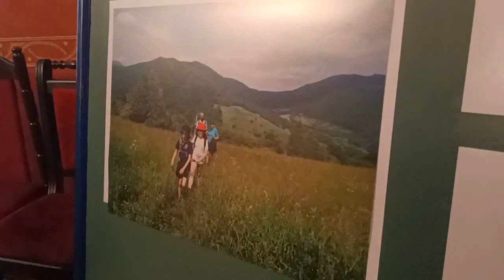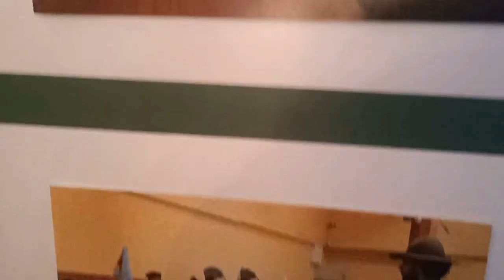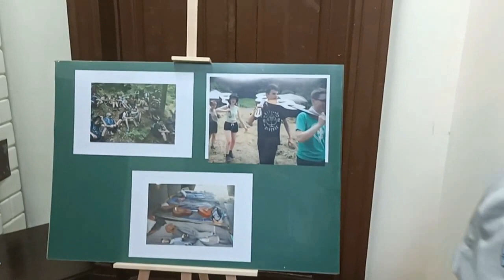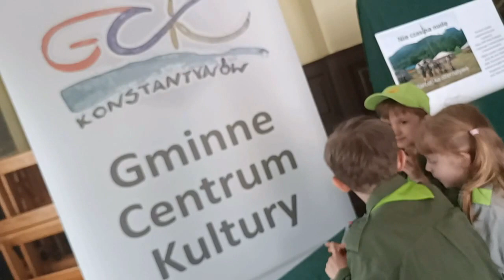Konstantynów: „Nie czas na nudę. Harcerska alternatywa” – wystawa fotografii w pałacu Platerów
13 maja w pałacu Platerów w Konstantynowie odbyło się otwarcie wystawy fotografii  pt. "Nie czas na nudę. Harcerska alternatywa". Na wystawie można zobaczyć harcerskie przygody Hufca ZHP Biała Podlaska.